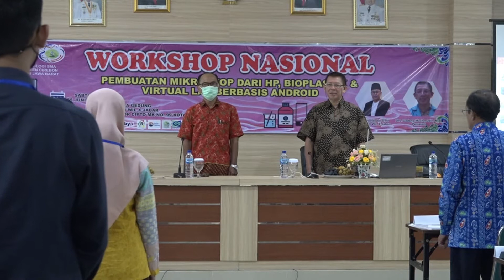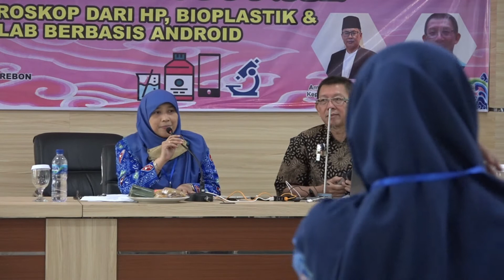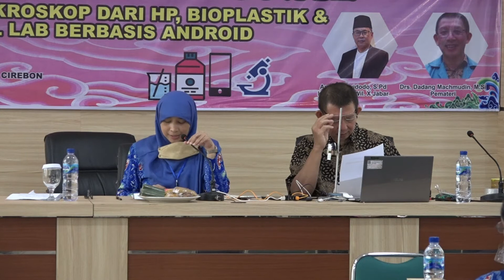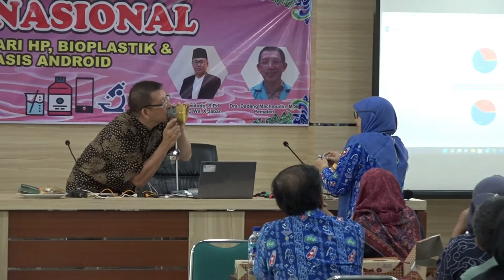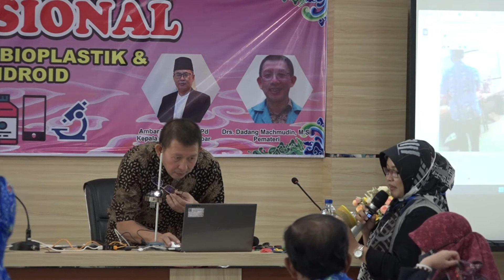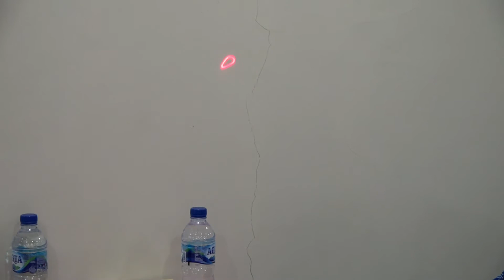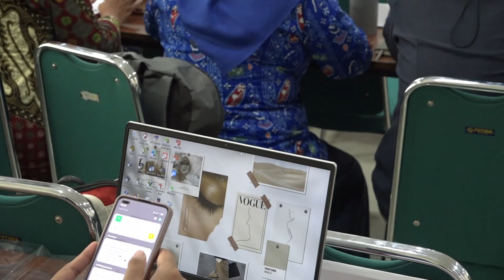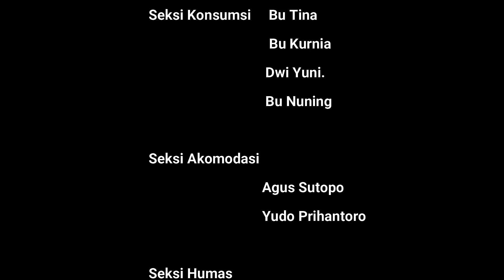Workshop Nasional Biologi Cirebon, 25 Juni 2022